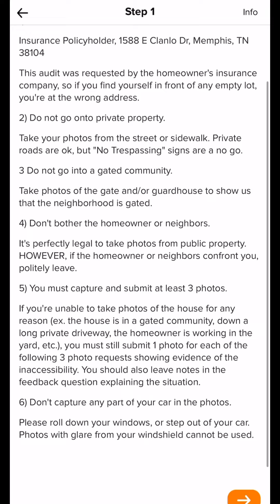Side hustle extra income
Hi!  I've been enjoying making extra cash and trying new products in the Field Agent App and I thought you would too!